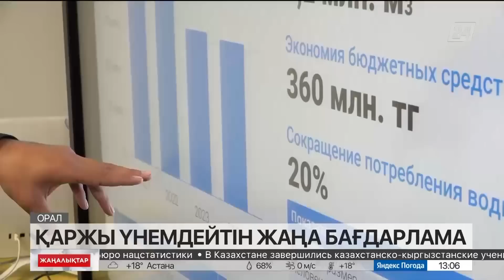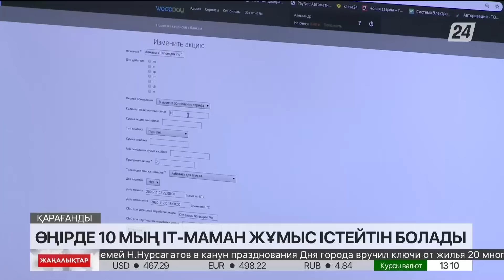17 қыркүйек 2023 жыл - 13:00 жаңалықтар топтамасы